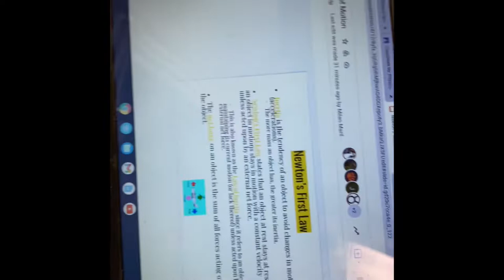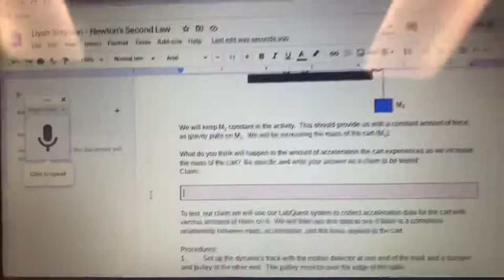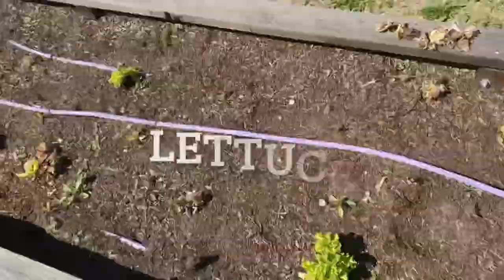High school vlog | Theeliyahaaronay